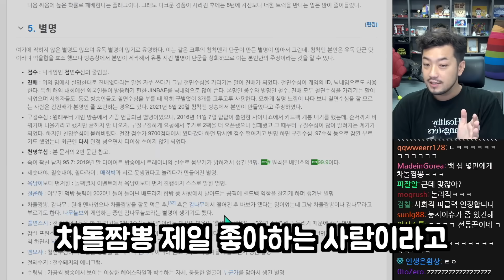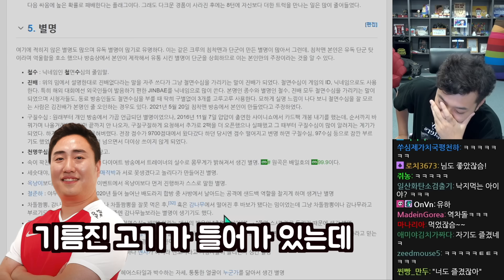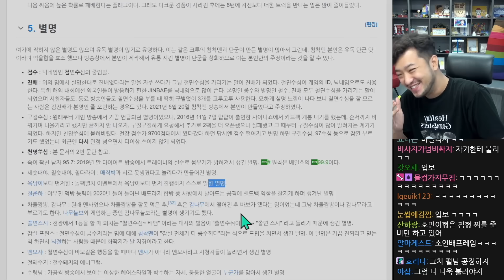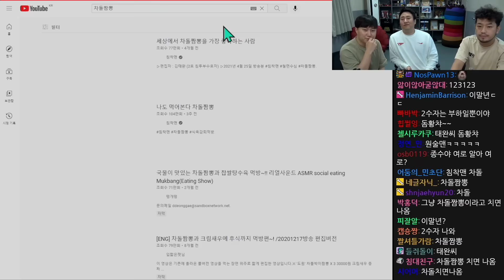차돌짬뽕 청문회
⭐2021년 12월 20일 ~ 26일 침착맨 오마카세 선정 영상

▶편집: 전수만 (4호 침투부수호자)
▶2021년 8월 25일, 9월 13일 방송분